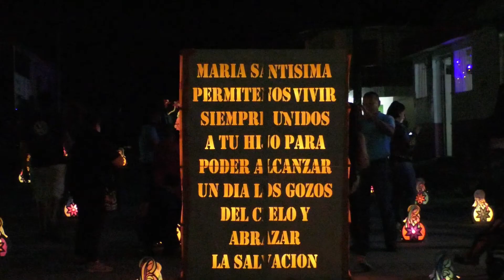Quimbaya 2018 un destino vestido de luz